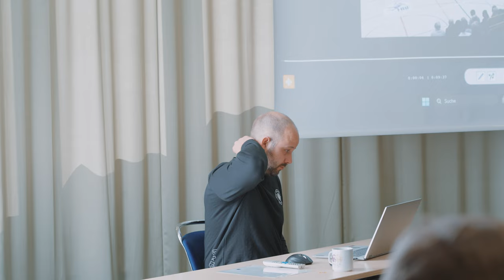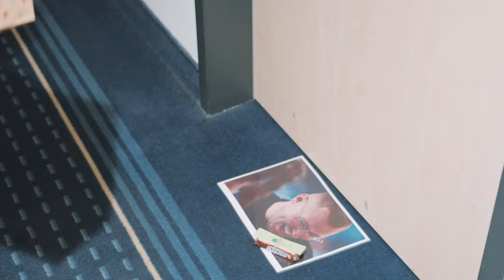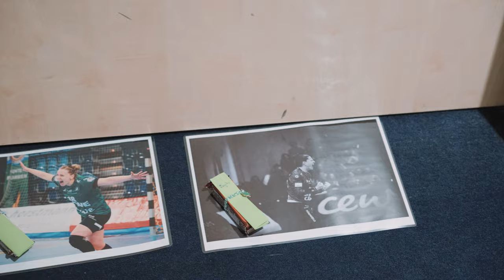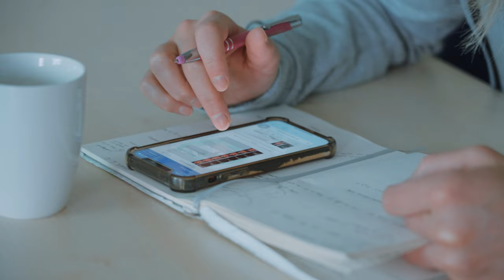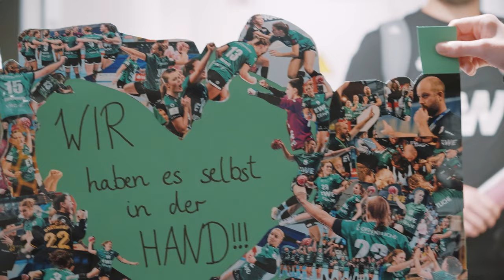Final 4 Doku 2023 - VfL Oldenburg Handball Bundesliga Frauen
Zum zweiten Mal in Folge konnten wir ins DHB-Pokal Final 4 einziehen. Wir haben für euch die Dokumentation zu diesem schönen Ereignis mit vielen Einblicken hinter die Kulissen!